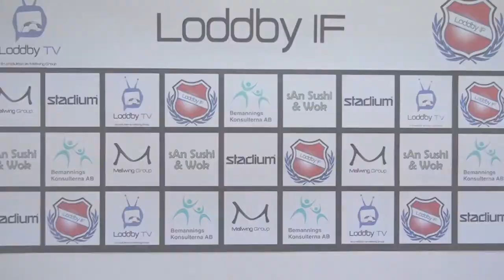Peter Fredrikssons ord efter 3-3 hemma mot Krokeks IF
Tränarintervju med Peter Fredriksson